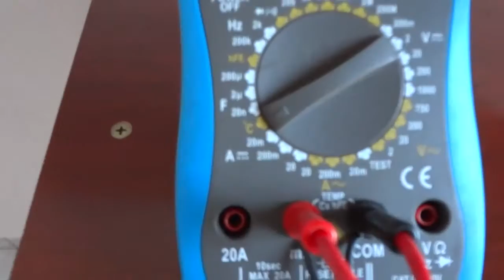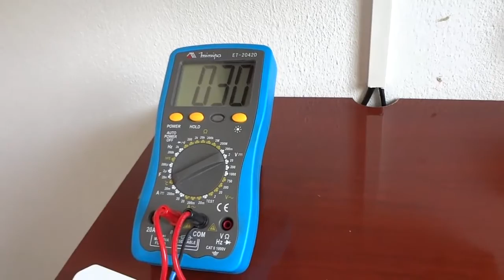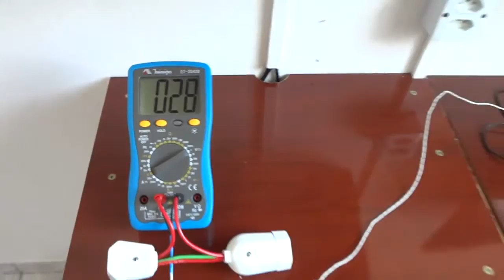Vídeo resposta - Casemod computador de bancada barato. FAÇA VOCÊ MESMO!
Me segue no instagram 😉👉 @natanielsouzaoficial

. Procurando um notebook/pc novo? Veja esses anúncios com ótimos preços!
Computador de mesa

Apenas comentando sobre as dúvidas de temperatura do casemod que fiz numa mesinha antiga. Se você não viu assista